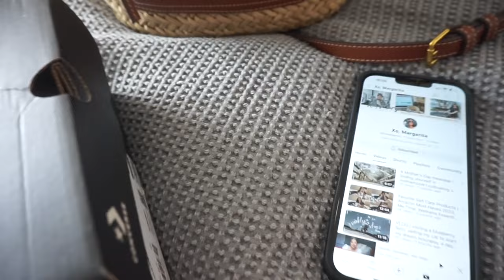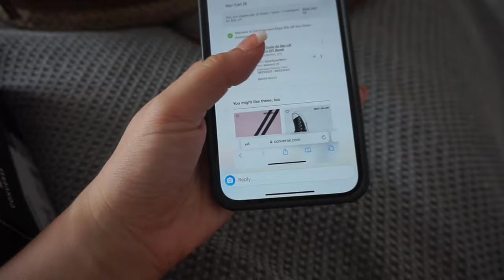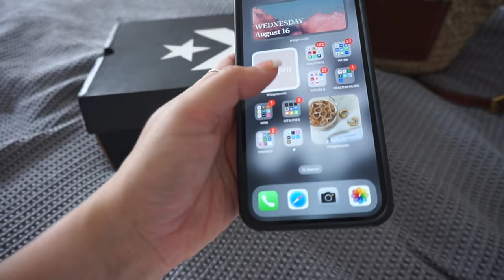Lulworth cove Vlog | New Converse | Vinted dress | Garden chats | Life with Lou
Hello Everyone,

I really hope you enjoy this little day in the life Vlog of my trip to lulworth cove! I really enjoying filming these type of videos, they don’t get many views but they are my favourite things to film!

Love Lou xoxoxo

🤍 YouTuber mention:

@XoMargarita - lover her outfit inspo and her day in the life Vlogs.
@byShannon - amazing sustainable fashion.

Tags 🏷️

Music 🎶
Sunday coffee- Epedemic Sounds. I pay a subscription service to epedemic sounds.